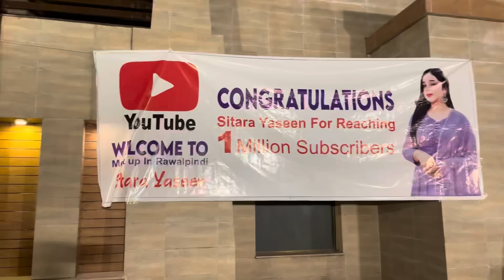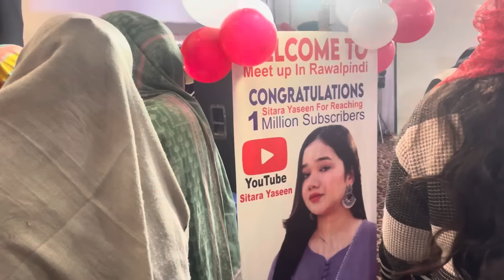Meetup With ​⁠@sitarayaseensana ​⁠@babarakbarvlogs @nosheen-multanifunny | Kinza Zeeshan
Our Queries:

sitara yeaseen meetup vlog
sitara yeaseen ny 1 milin ka cake cata
aj hmey sitara sa milny ka moka mila
rawalpindi ma sitara ka meetup
kashif bhai sa bi hoy molakat
our babar bhai sa bi hoy molakat
thank you so mouch to all